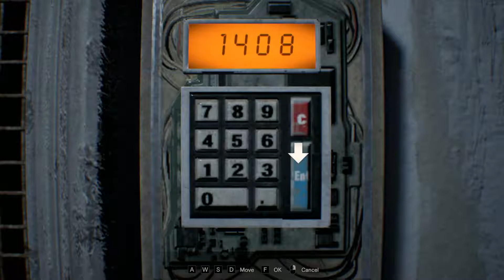RESIDENT EVIL 7 Gameplay Walkthrough Part 6 - Testing Area [Written Commentary]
After obtaining the two keycards from the main house, Ethan enters the testing area to take the D-Series head from Lucas. Lucas has placed several traps for Ethan in the Testing Area but Ethan manages to escape every trap and foils Lucas' plan to kill him. Lucas gets annoyed and runs off leaving behind the D-Series Head. Timestamps:

0:30 Solving Shadow Puzzle using Toy Axe
13:45 Passcode for the Party Room
14:30 Entering the Party Room